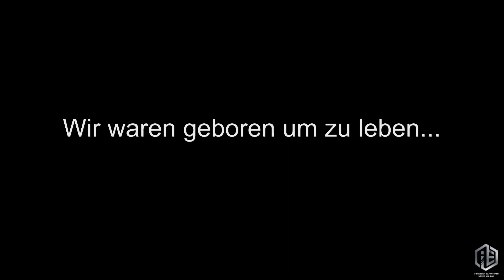'I WAS A HUMAN' - 👥Auschnitt [35-38]👥 - Szene 17 // IE DANCE SCHOOL -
'I WAS A HUMAN'
➖ Ein TANZTHEATER der Impressive Expression Dance School ➖
Wir danken unserem tollen Lehrer - Team und unseren einzigartigen Schülern!
• Location : Salach, Germany
• Event/Project : TANZTHEATER 'I WAS A HUMAN'
I hope that you enjoyed it and keep up with future videos.
► About Me:
Maya Rapp is a dancer [Choreographer & Teacher] from Süßen and the owner of the "Impressive Expression Dance School" in Salach, Germany.